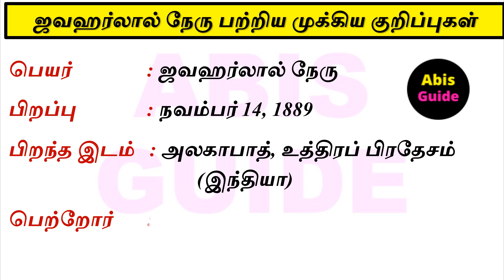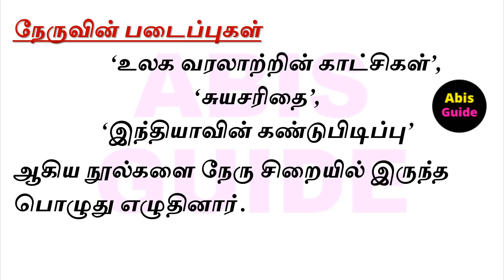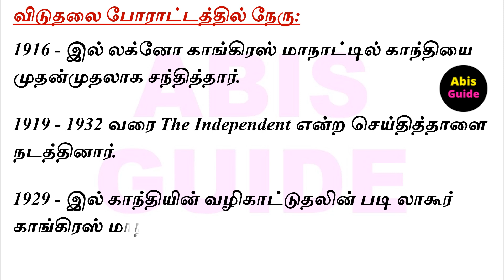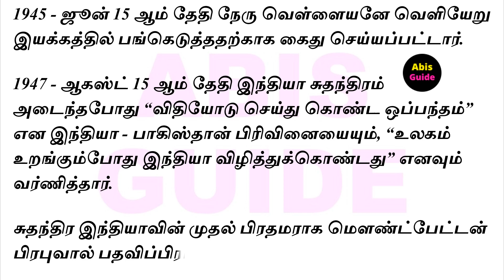ஜவஹர்லால் நேரு பற்றிய முக்கிய குறிப்புகள்